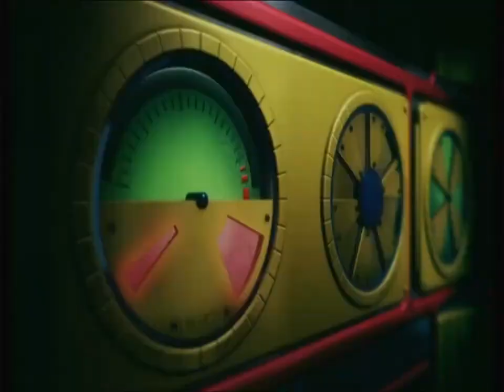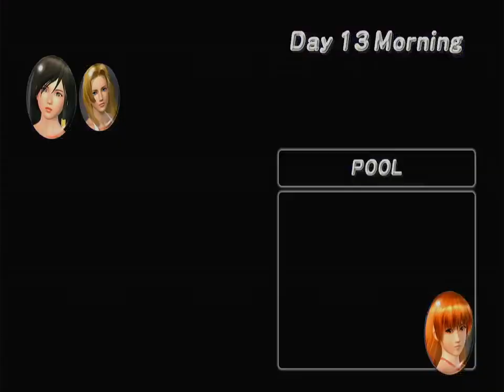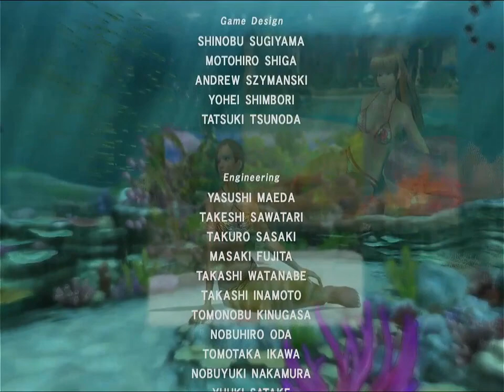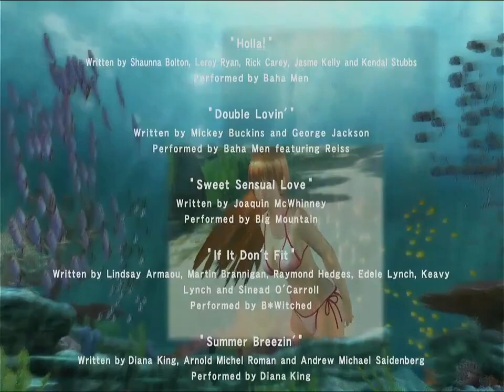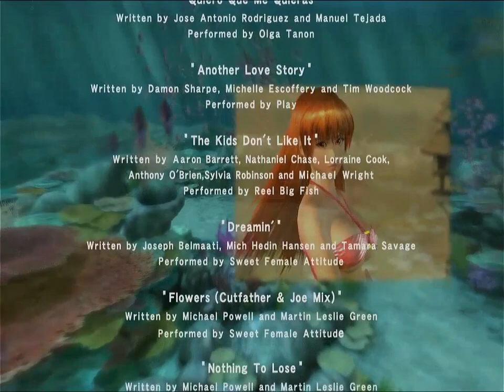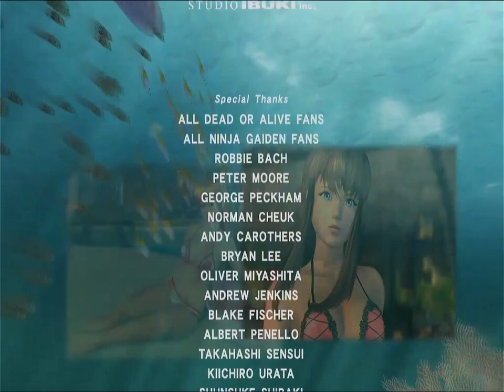Dead or Alive Xtreme 2 - Tecmo 2006 - Kokoro デッドオアアライブエクストリーム2 DOAX2 (Xbox 360)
Dead or Alive Xtreme 2 (Japanese: デッドオアアライブエクストリーム2, Hepburn: Deddo Oa Araibu Ekusutorīmu 2, abbreviated as DOAX2) is a 2006 video game for the Xbox 360 game console. Developed by Team Ninja, it is the sequel to Dead or Alive Xtreme Beach Volleyball. The title expands upon the activities available in the original, supplementing beach volleyball with additional beach-related minigames.
Much like its predecessor Dead or Alive Xtreme Beach Volleyball, DOA Xtreme 2 features a two-week vacation mode, where the player can indulge in a variety of activities (listed below). Each day is broken up into three segments (morning, afternoon, and evening), where players can perform a single activity during each.
In Dead or Alive Xtreme 2, players are able to play as any of the nine women present in the series at the time of the game's release. Each woman in the game has certain items and hobbies which she likes or dislikes, and these preferences influence her reaction upon receiving a gift. Characters also each have an individual favorite color, again affecting their like or dislike of a certain item (and the wrapping paper used to wrap it). Kokoro did not appear in Dead or Alive Xtreme Beach Volleyball and hence is a new addition to the cast of available volleyball players.
The game puts a strong emphasis on friendship; players (playing as one of the women) must befriend the other female characters by buying them gifts they enjoy from the various stores on the island, playing pool-hopping and playing butt battles. Doing so will increase the bond between the two characters.
The former "main event" from Dead or Alive Xtreme Beach Volleyball, beach volleyball is once again present. Similar to the original, players must have a partner in order to compete in a two-on-two 7-point volleyball match. The gameplay has been modified to make the game slightly more difficult and to add variety. While there are still only two buttons necessary for gameplay (pass/block and bump/spike), greater manual control is required as, unlike the original, the women will not automatically maneuver themselves into the best formation. In the online mode, two players can compete against each other, each having a computer-controlled partner. Lastly, the camera has been slightly modified to address the criticism that the one in the original game moved erratically or too frequently. The offline two player "Exhibition" mode from the previous game has been removed, forcing players who wish to play against other players to do so via Xbox Live.
An all new game mode which allows the women to race on jet skis, either offline or on Xbox Live. The game has been compared to the Wave Race series.
Aside from the main beach volleyball mode, this is the only mini-game which supports multiplayer play via Xbox Live, making all others single-player only:
Pool Hopping is a mini-game carried over from the previous title, although with slight modifications to account for the lack of pressure sensitivity on the Xbox 360 controller. In this game, players race another non-player character, hopping across multi-colored floating pads.
Beach Flags is a new mini-game to the series which is simple in nature, but can be quite difficult and frustrating.
Butt Battle, also dubbed the "Hip Battle", challenges the player to knock her opponent off a shared floating pad before the same can be done to them.
Tug-of-War is very similar to the "Butt Battle" in the manner in which it is played.
The final mini-game, Water Slide, involves successfully sliding down a water slide at high speeds.
Shopping is an essential part of the game, buying accessories, swimsuits or food and drinks. Similar to the original, the game features a casino which players can visit during the evenings. Once there, one can partake in several games, including poker, blackjack, roulette and a variety of slot machines (themed after each woman). There are also three hotels for the women to stay. In addition, regarding the slot machines, getting all lucky sevens in Christie's Slot Machine will unlock a clip with the winning character undergoing a pole-dance routine in the selected attire.
Plot
The background story to the game is that Zack has resurrected "Zack Island" from the depths of the sea, where it was buried following a previous volcanic eruption. He has re-dubbed it "New Zack Island". The instruction manual details the differing reasons for why each girl has come to the island, while cut-scenes further flesh out the plot details.
Publisher(s) Tecmo
Series Dead or Alive
Platform(s) Xbox 360
Release NA: November 13, 2006, JP: November 22, 2006, EU: December 8, 2006
Genre(s) Sports, casino